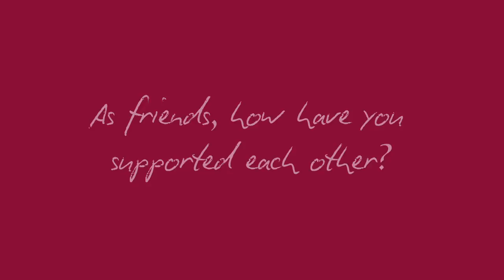CDC: JJ's Story, Let's Stop HIV Together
In this digital story, JJ discusses learning he was HIV positive and how knowledge can help to change the stigma surrounding HIV.

Let's Stop HIV Together is a national HIV awareness and anti-stigma campaign produced by the Centers for Disease Control and Prevention (CDC). It features stories of individuals living with HIV and the people who support them.